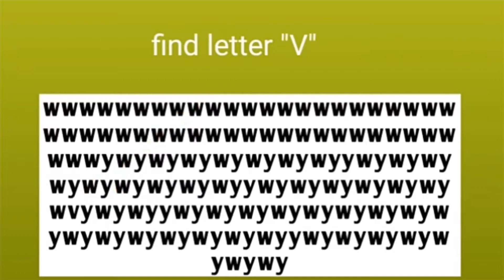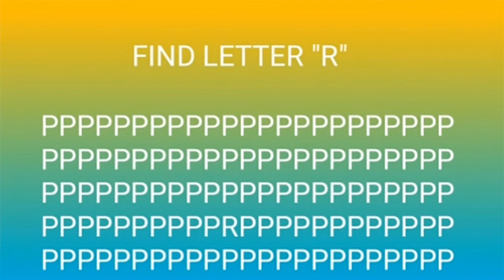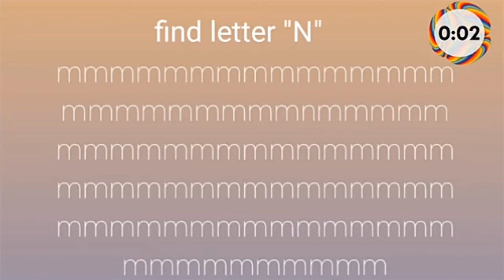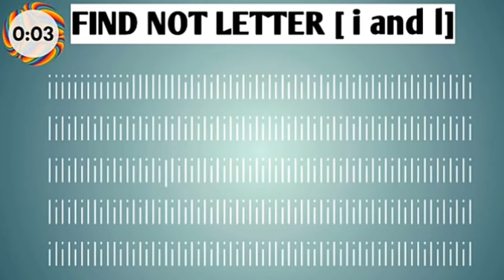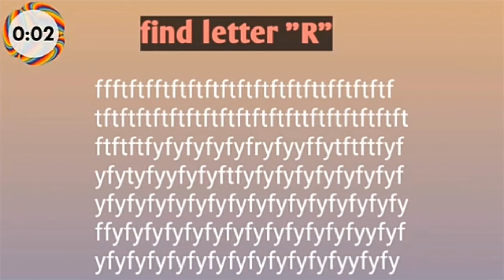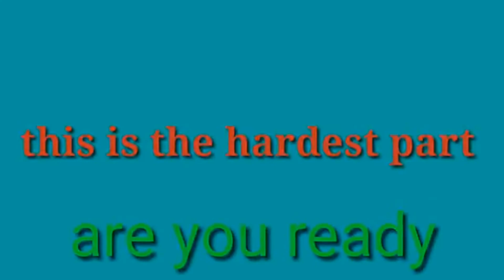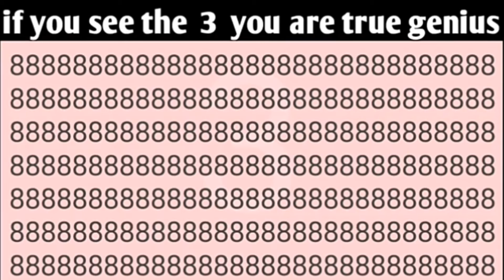98% WILL FAIL THIS CHALLENGE FIND THE ODD ONE